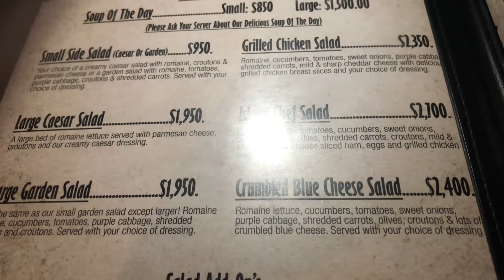Date Night Dinner Vlog at South Avenue Grill |Jamaican vlog|Jodee Proppa